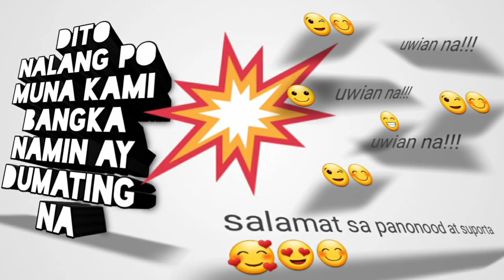Exploring Bituin Cove|Tatlong Balolog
Bituin Cove, also known to locals as Angara Cove, is one of Nasugbu’s many pristine sand pockets gracing its coast. The cove is located in Barangay Calayo, more than half an hour drive from the town proper of Nasugbu. Its sand is a mixture of coarse sand and shingles; the color is between beige and light brown. Aside from Calayo, Barangay Papaya can also be your jump-off point to the island-hopping tour that can take you to Bituin Cove.

From Pasay, Buendia-Taft or Cubao, board a bus bound for Nasugbu, Batangas. The fare is P160-180. Travel time is about two to 3 hours, depending on traffic situation.

Alight at Nasugbu Bus Terminal (town proper), you have the option to ride a tricycle or a jeepney to Barangay Calayo. If your group is composed of two to four persons, you can hire a tricycle to take you to Calayo Beach for P300. This is fair since Calayo is more or less half an hour from the town center. If your group is big, you can hire a jeepney. Negotiate the cost based on the size of your group or the vehicle.

From Calayo, you can charter a boat for your island hopping tour. This will take you to Bituin Cove and other nearby attractions. Bituin Cove is just 20 minutes away from Calayo Beach by boat.

Camping Fee: P100; P300 (tent rental)

Cottage Rental Fee: P300

Island Hopping Tour: Starts at P1500/boat (good for 12 pax)

Calayo Environmental Fee: P20

Calayo Beach Parking Fee: Around P50 (day trip); Around P100 (overnight

Dont Miss!!!

Snorkeling! The underwater scenery outshines the beachscape. You can even do freediving if you are into it to get a closer look at the vibrant marine life.

Take a short trek to a viewpoint and snap photos of the vista. Take the opportunity to have your photo taken too!

While you’re at it, make the most of the rundown diving platform, the rusting container van, the ruins of what used to be a helipad or the manmade breakwater; these locations are perfect for a mini photoshoot with your family or friends.

Go island hopping. Bituin Cove can be your last stop if you will spend the night here. Discuss your itinerary with your boatman.

Swimming! The water is calm because of the manmade breakwater.

Dont Forget!!

If you are staying overnight, note that bonfire is not permitted near the beach area. Also, avoid loud music or shouting when the clock hits 10 PM until 7 AM.

Bring your own tent and snorkeling gear to lessen your expenses.

When you snorkel or go freediving, don’t step on the corals.

Bring an extra battery for your camera or bring power banks.

Bring sun protection like a hat, scarf, or coral-friendly sunscreen (those without oxybenzone, parabens, and benzophenone).

Bring also insect or mosquito repellent lotion.

Bring your own food and drinks. You can make a stop at Nasugbu public market to buy your food before heading to Calayo. Grilling near the beach is also not permitted. There’s a small sari-sari store that sells snacks and drinks, but it might not be always open, so it’s still safer to bring your own. You can also bring a portable stove.

Bring a first-aid kit, medicine, flashlight, whistle, swiss knife, rope, and other life-saving gadgets and tools.

Leave no trash behind. Bring your garbage with you. PLEASE.

Looking Forward For Your Visit!!!